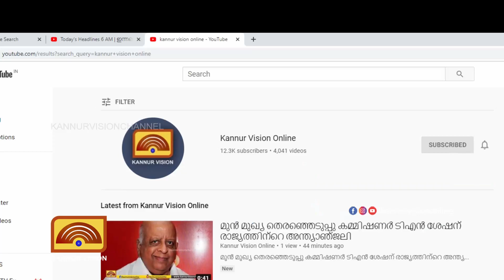പുന്നോൽ ഹരിദാസൻ വധക്കേസിലെ പ്രതിയായ നിജിൽ ദാസിനെ ഒളിവിൽ കഴിയാൻ സഹായിച്ച അധ്യാപികയ്ക്ക് ജാമ്യം